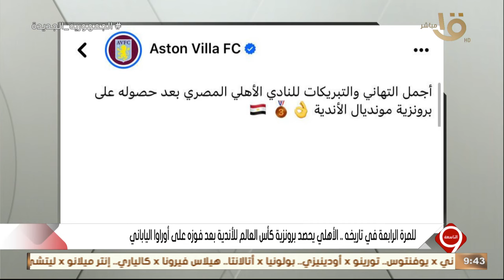التاسعة | الناقد الرياضي محمد جمال: أي بطولة يشارك فيها الأهلي تصبح لها بصمة لقيمة النادي الأهلي